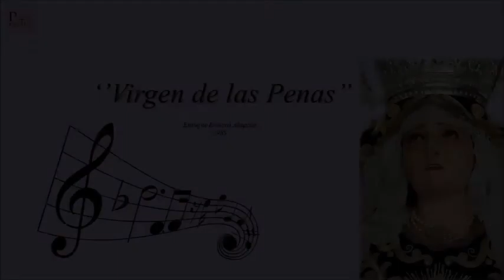[BM] Marcha: VIRGEN DE LAS PENAS |LA PASIÓN EN CEUTA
¡AVISO: ESTE VÍDEO ES UN MONTAJE!

🎼Marcha: ''Virgen de las Penas'', dedicada a la Virgen de las Penas de la Hermandad de las Penas.
Autor: Enrique Escrivá Alapont
Año: 1989